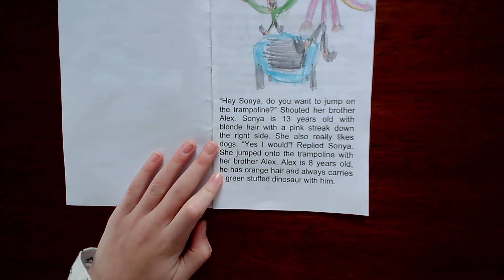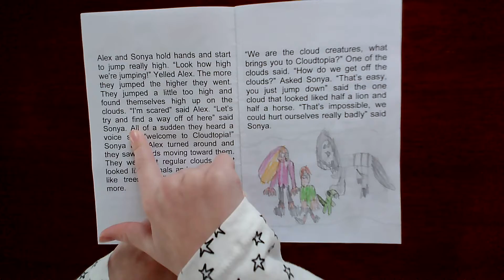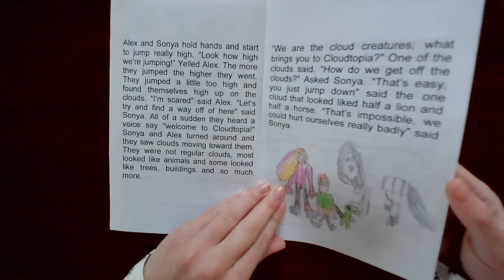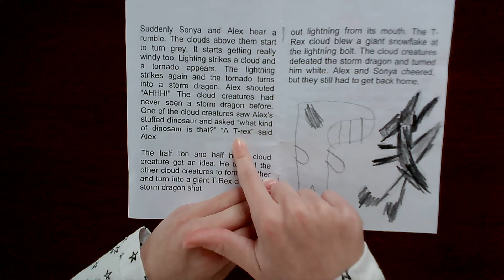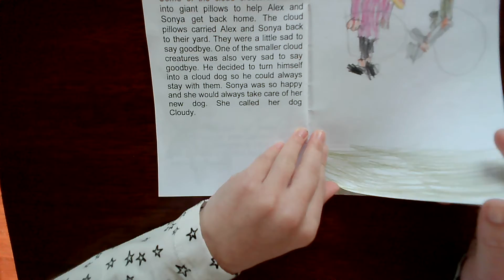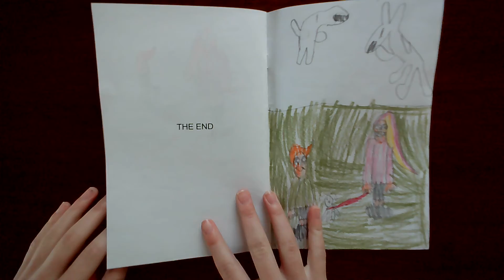Book Reading (READ DESCRIPTION)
This is a special video I decided to do. It's a book reading of the book I wrote and illustrated about a year ago. It's called "Kids on the Clouds". It's about 2 siblings that find themselves in a magical place on the clouds and meet some interesting characters along the way. I really hope you enjoy this short story that I made. I wanted to do something a little different this week.